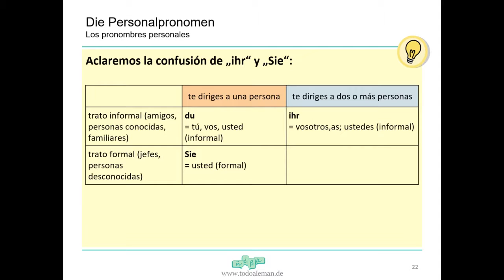Pronombres en Alemán (A1.1): ihr o Sie? (vosotros,as | usted | ustedes)✨💡Aclaramos la GRAN CONFUSIÓN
𝗔𝗾𝘂𝗶́ 𝗽𝘂𝗲𝗱𝗲𝘀 𝗱𝗲𝘀𝗰𝗮𝗿𝗴𝗮𝗿𝘁𝗲 𝗹𝗮 𝗺𝗮𝗿𝗮𝘃𝗶𝗹𝗹𝗼𝘀𝗮 𝘁𝗮𝗯𝗹𝗮 📊 con todos los pronombres personales y sus traducciones al castellano

¿𝗗𝗲𝘀𝗲𝗮𝘀 𝗮𝗽𝗿𝗲𝗻𝗱𝗲𝗿 𝗮𝗹𝗲𝗺𝗮́𝗻 𝗱𝗲 𝗳𝗼𝗿𝗺𝗮 𝗺𝗲𝘁𝗼́𝗱𝗶𝗰𝗮 𝘆 𝘀𝗶𝗻 𝗮𝗴𝗼𝗯𝗶𝗼𝘀?🎓🇩🇪 Únete a nuestros cursos online de alemán y ayudamos a dominar el idioma. 𝗧𝗼𝗱𝗮 𝗹𝗮 𝗶𝗻𝗳𝗼 𝗹𝗮 𝗲𝗻𝗰𝘂𝗲𝗻𝘁𝗿𝗮𝘀 𝗮𝗰𝗰𝗲𝗱𝗶𝗲𝗻𝗱𝗼 𝗮𝗹 𝘀𝗶𝗴𝘂𝗶𝗲𝗻𝘁𝗲 𝗲𝗻𝗹𝗮𝗰𝗲:

𝗗𝗲𝘀𝗰𝗿𝗶𝗽𝗰𝗶𝗼́𝗻 𝗱𝗲𝗹 𝘃𝗶́𝗱𝗲𝗼:
En este vídeo aclaramos la gran confusión que se debe al hecho de que existen diferentes tipos de castellano. En muchas regiones de América Latina se usa "ustedes", no solo para dirigirse a personas en un contexto formal, sino informal. En España se tiene el pronombre "vosotros,as". La pregunta es cómo resolvemos todo esto en ALEMÁN.

Para que no te quedes con la duda, hemos preparado esta explicación rápida. Si deseas ver toda la clase sobre los pronombres, accede

Te deseamos un aprendizaje eficaz y divertido!
Tu Equipo de Todoaleman.de